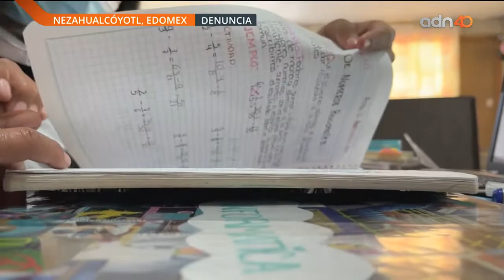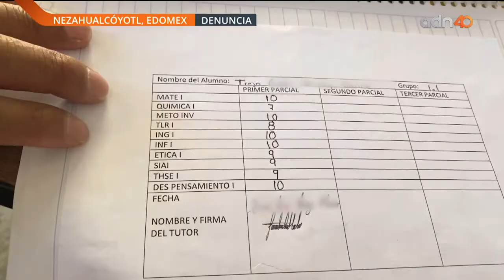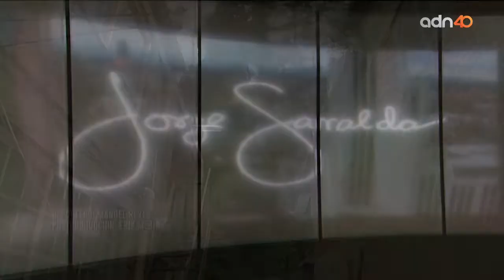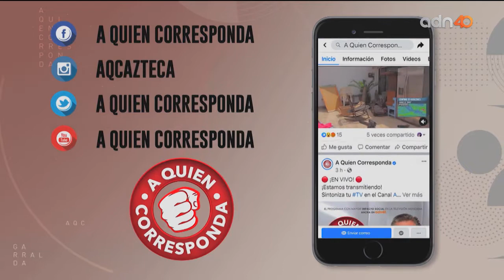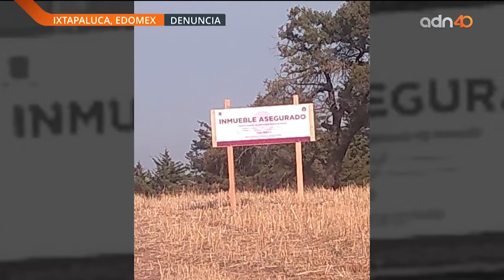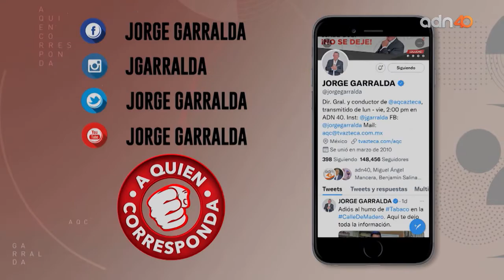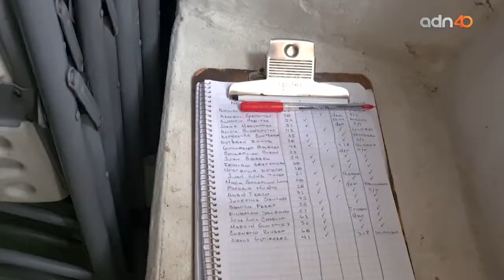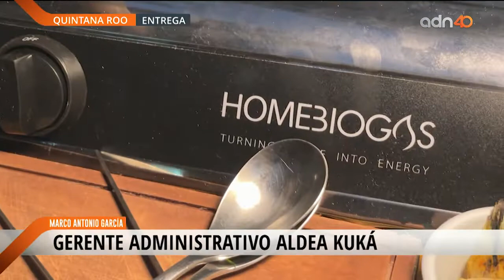A Quien Corresponda I Programa Completo 17 de Noviembre 2021